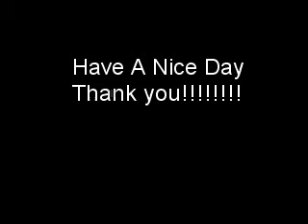Eagle in Flight in Poundmaker, SK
I was looking out my window one saturday morning and seems like out of a nowhere, an eagle was flying over the house, took my camera and this is what i got, i added the music later.